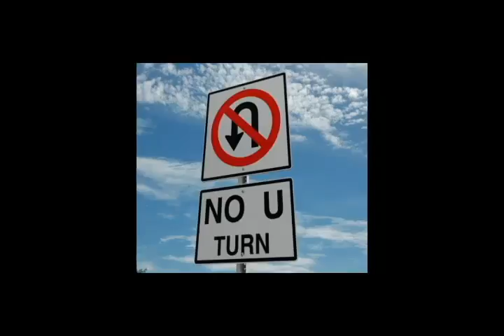there is no u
no you